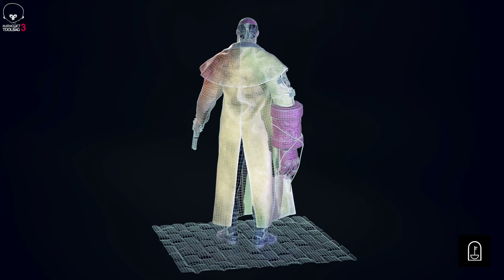3d Character Modeler reel